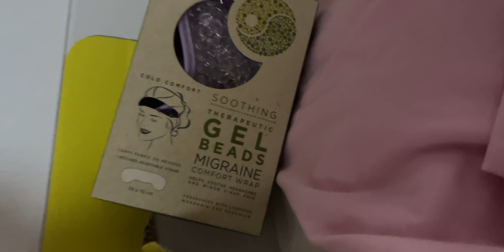UNBOXING DOPO 2 MESI - DAY 260